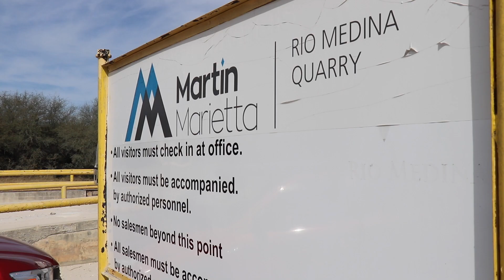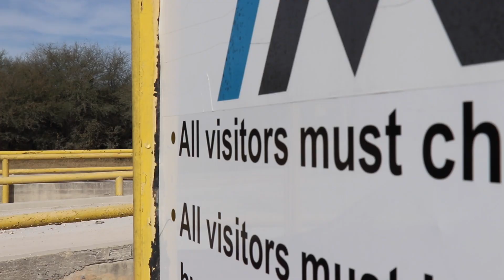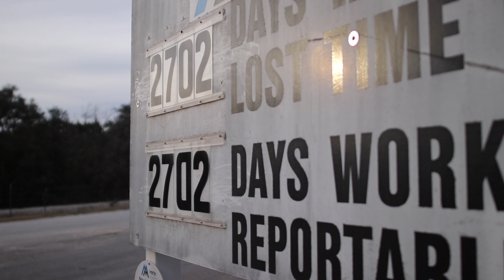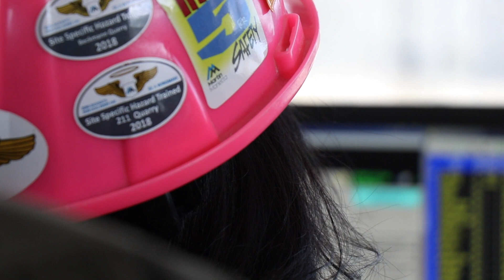Martin Marietta: Edi's Story